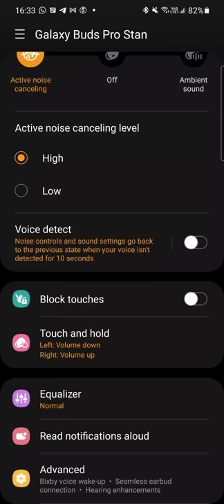Google Assistant on Galaxy Buds Pro